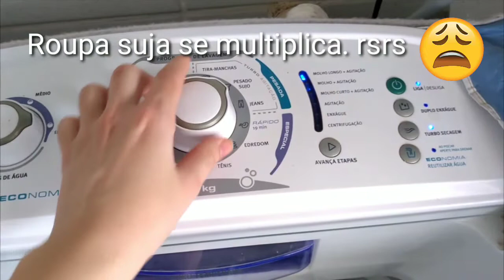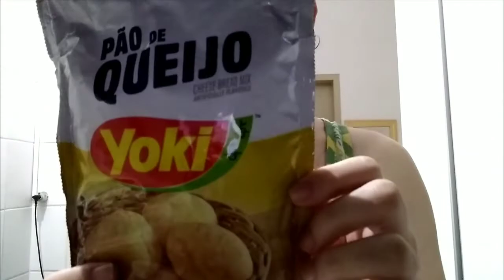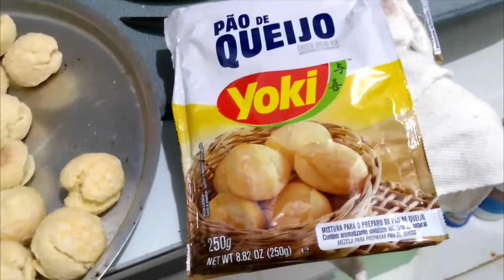Rotina: Nosso domingo sem o papai + fiz pão de queijo|Roberta e as gêmeas